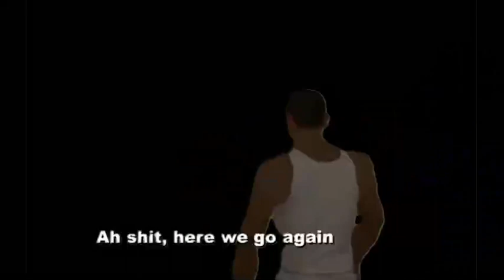VOD - Pokémon Bleu Nuzlocke Edition - Episode 7 : Le cacasino de salade au pôle